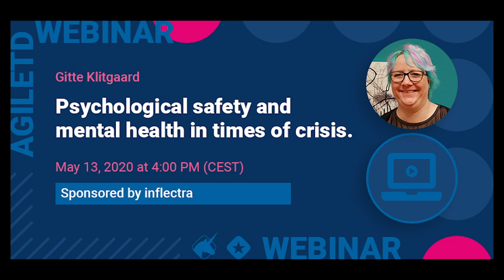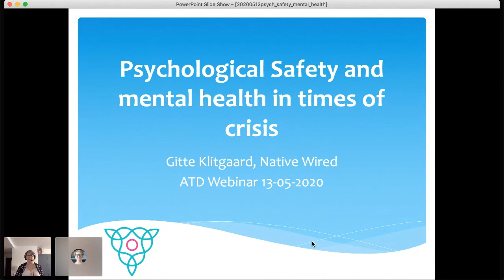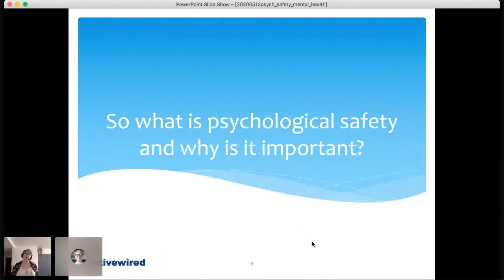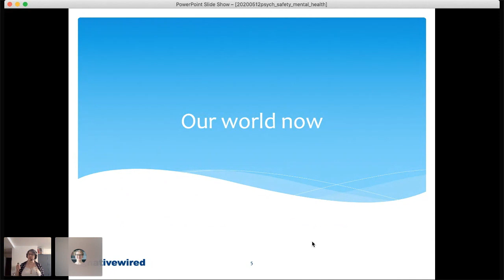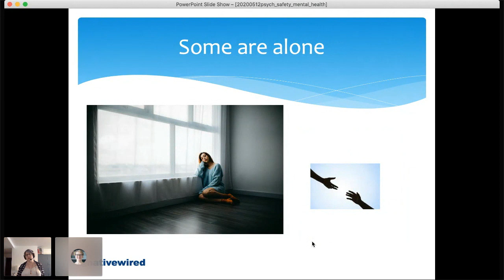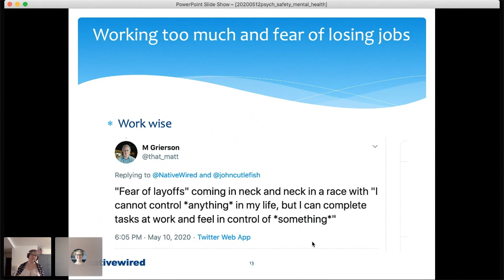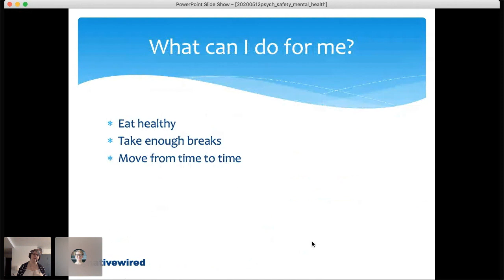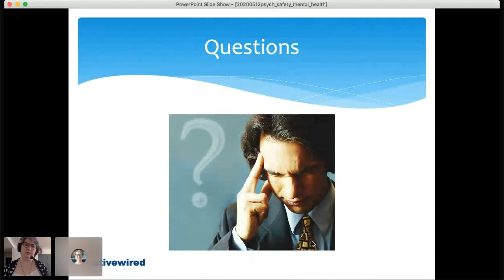Psychological Safety and Mental Health in Times of Crisis - Gitte Klitgaard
The most important thing is your health and well-being, especially in times of a global crisis. That's why we decided to start our free AgileTD virtual events series with a webinar on psychological safety and mental health, presented by the amazing Gitte Klitgaard.

To find out more about all upcoming webinars, please go to agiletestingdays.us or agiletestingdays.com.